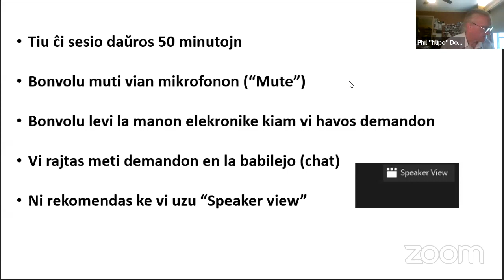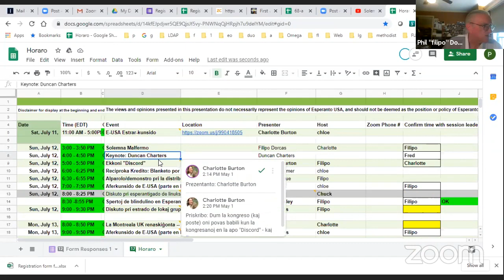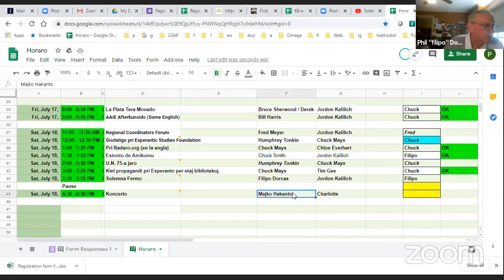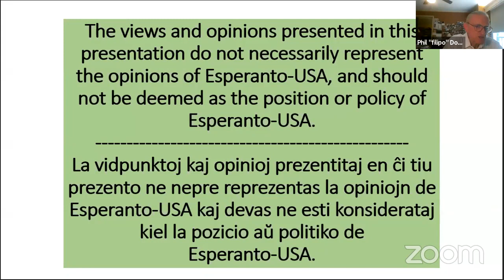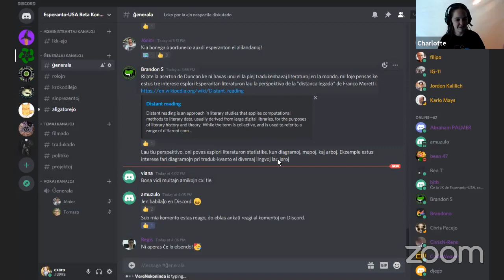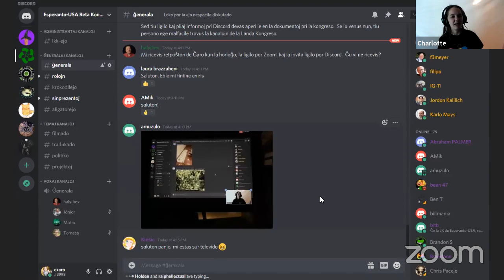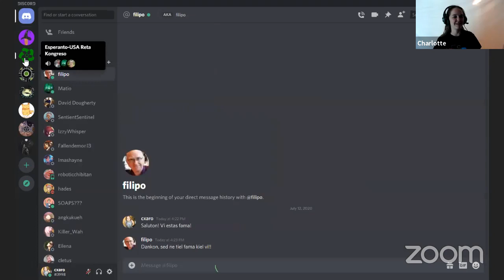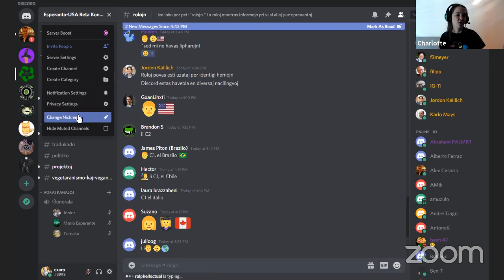E-USA Landa Kongreso 2020 Duncan Charters Keynote kaj Charlotte Burton kun Diskord